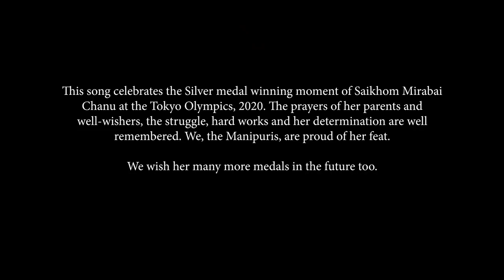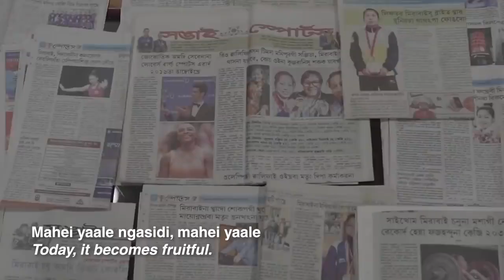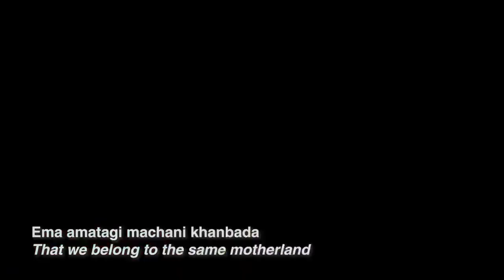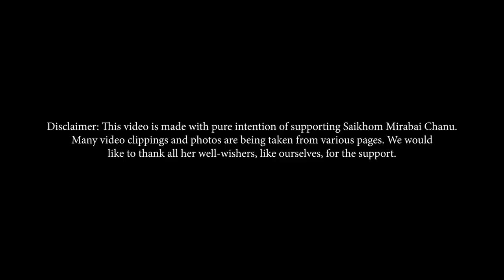Shaikhom Mirabai proud moment India(Manipur)hotnabagi mahei yanle